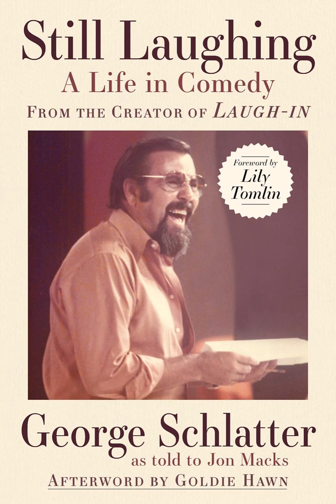Season 2 - Episode 53 - George Schlatter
Hollywood Walk of Fame inductee, multiple Emmy award winning producer and creator of the ground breaking comedy series Laugh In, George Schlatter shares stories from his book ‘Still Laughing – A Life In Comedy.

 Produced by Gatt Broadcast Services